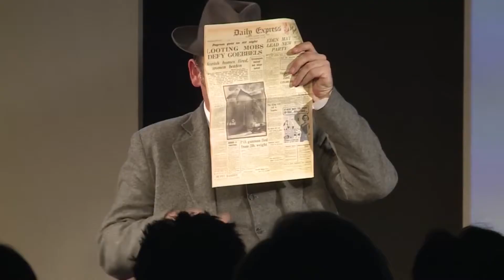Anita Andreis ➤39 Steps Trailer ∣ 39 stepenica ∣ Kazalište Komedija ∣ Theatre Show Trailer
39 stepenica ∣ Kazalište Komedija ∣ Theatre Show Trailer